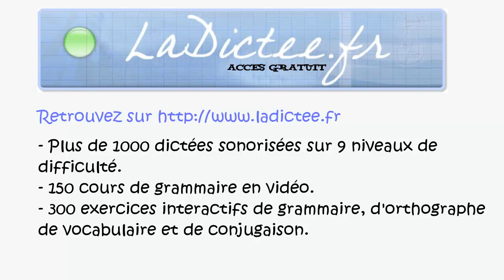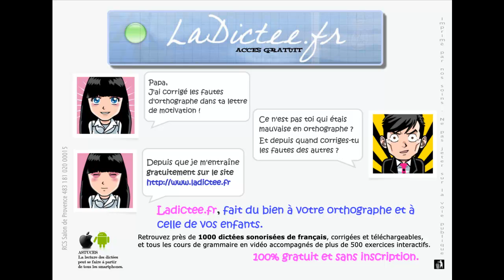habits_neufs_empereurs - Dictée niveau CM1 - FLE - average-easy level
Dictée niveau CM1 - FLE - average-easy level
Retrouvez la correction de cette dictée de français sur le